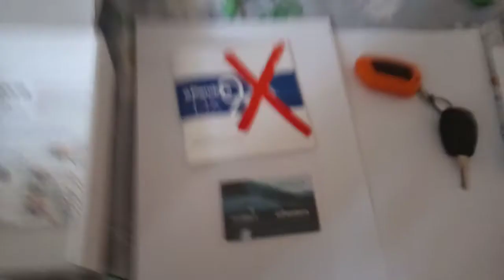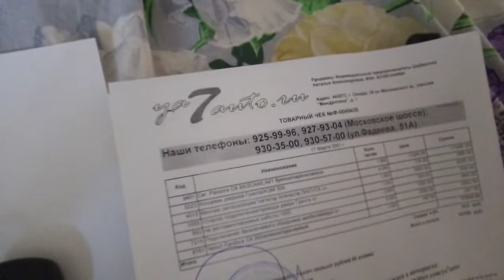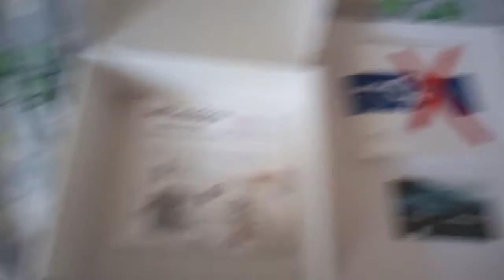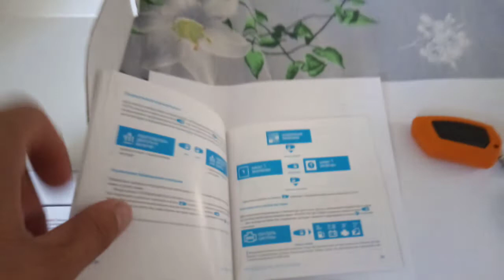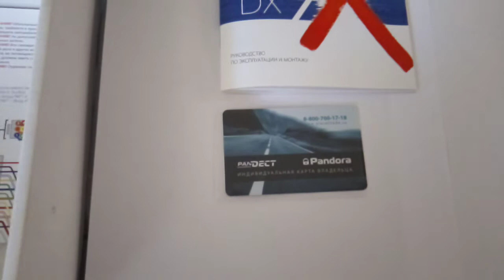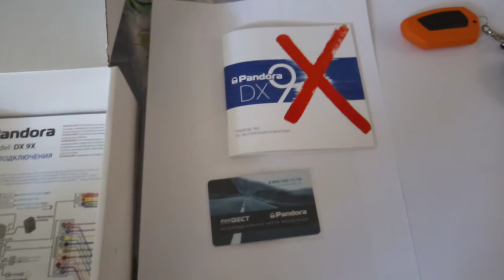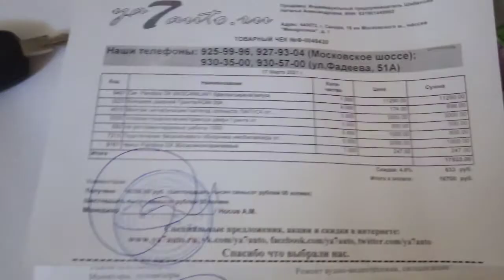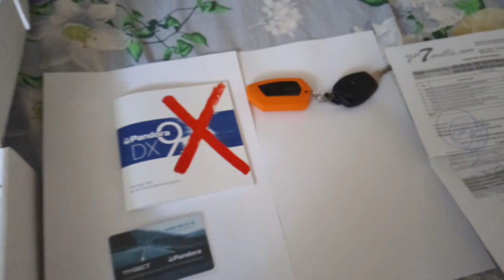Lada Granta FL как она есть. Сигнализация Pandora 9XDX.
Один из вариантов сигнализации для автомобиля Лада Гранта.